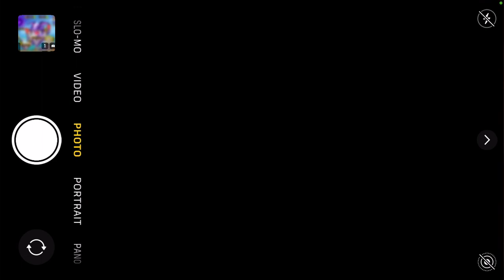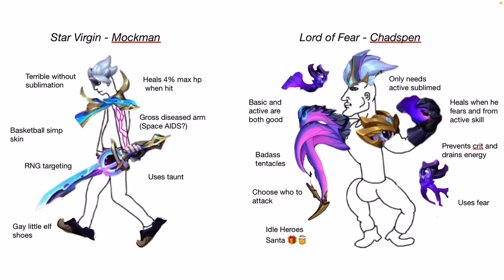Ruyi Scepter: For when Melodic Strings Fails (Vortex Dominator)